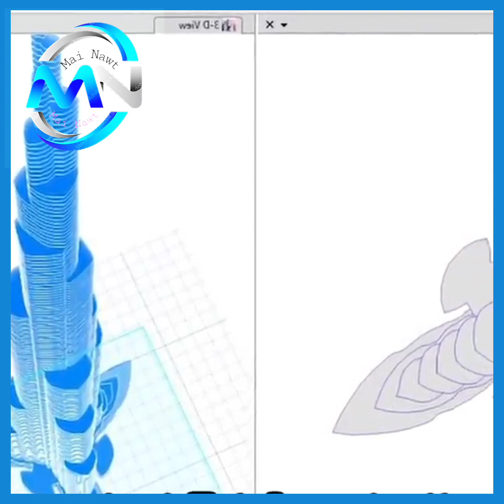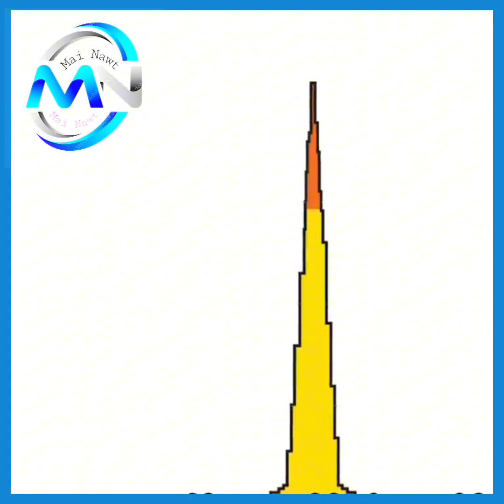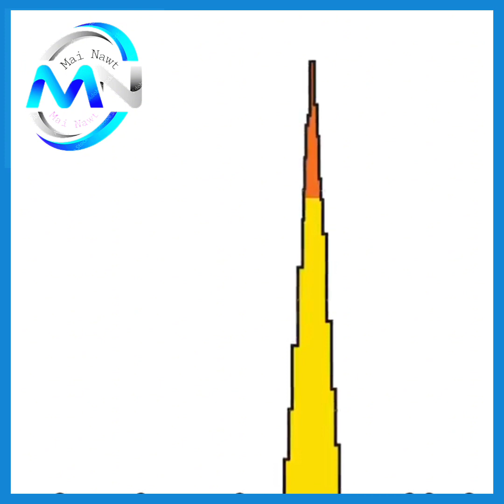Inn that sang pen lei tung ah / Burj Khalifa